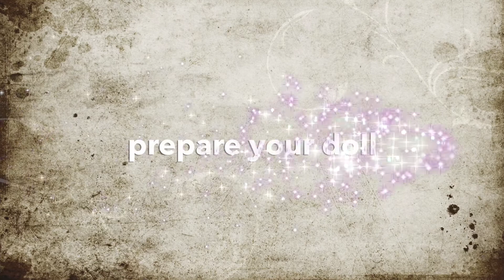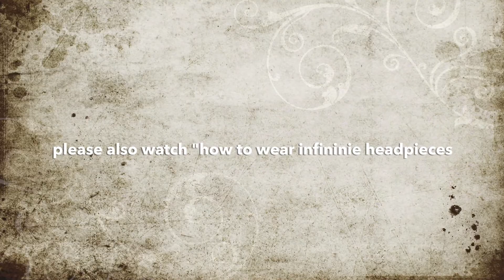How to Dress your Doll with Hakama Short Kimono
This Hakama Short Style Kimono set can now be purchased